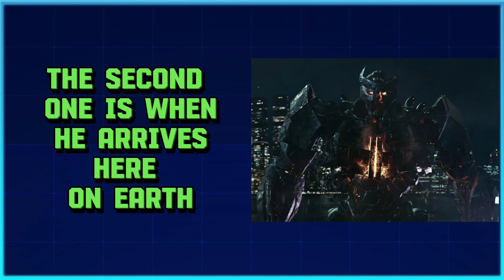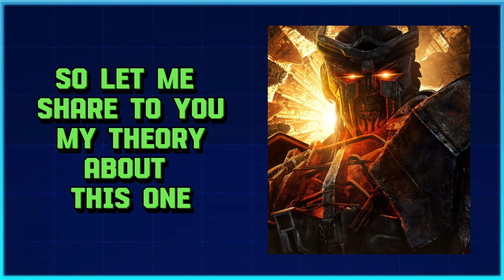The explanation behind Scourge's glowing chest.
Movie Topic: Transformers : Rise of the Beasts

Production
companies

Skydance

Hasbro

Bay Films